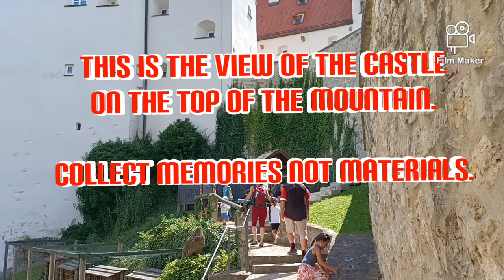THE VULTURE,EAGLE,FALCONS,OWL AND CO..GOT TALENTS.DONT MISS THIS IF YOU VISIT GERMANY.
dogs,cats, dolphins and elephant are the masters on the show but did you ever see eagle,vulture,falcons and owl show their talents?don't miss it if you visit Germany..